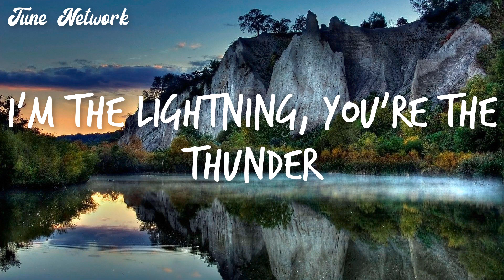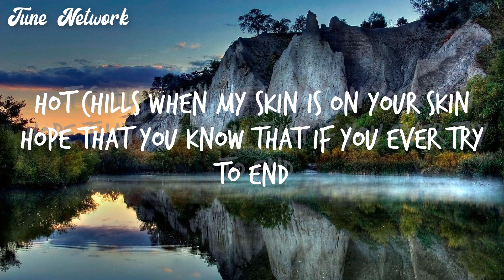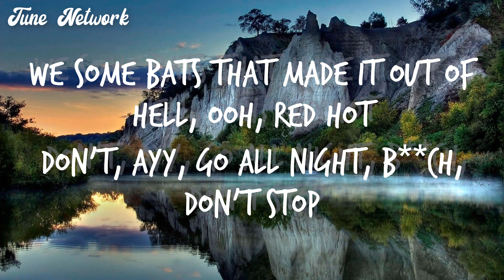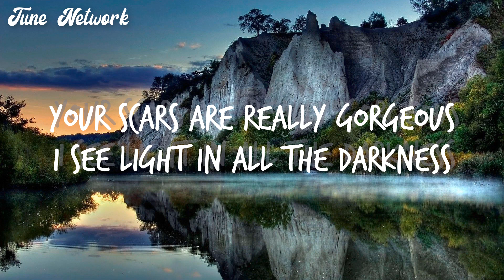Juice WRLD - Flaws and sins (clean - lyrics)